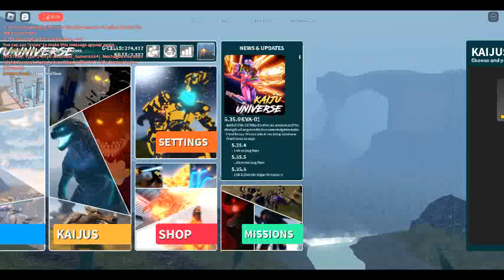Useing Monster zero at lvl 5 be like